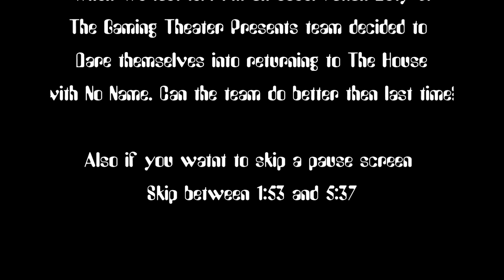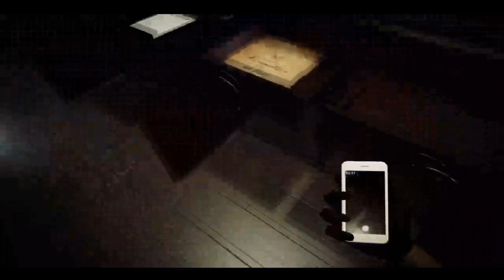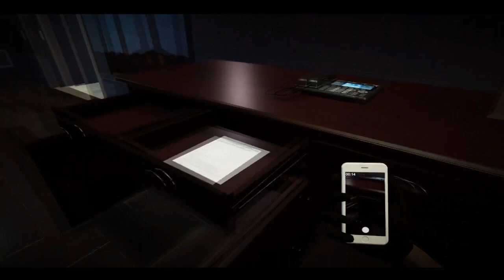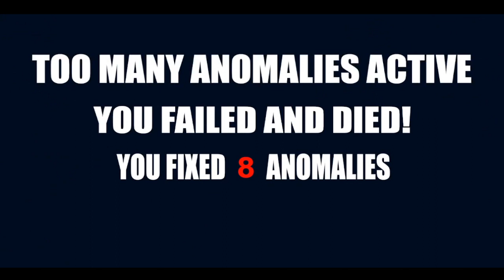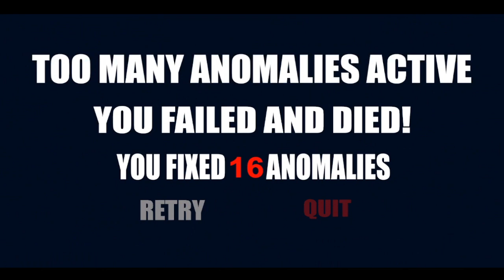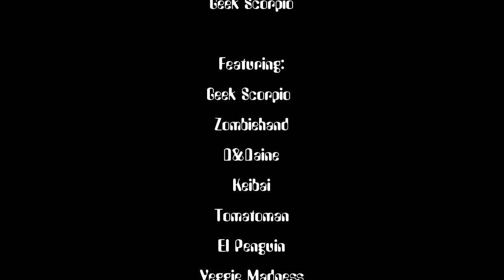Gaming Theater Presents: Let's Play I'm on Observation Duty 3, The Return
Check out this Let's Play of I'm on Observation Duty 3. In this special episode we return with more of the GTP crew in order to see if we can take on the events of I'm on Observation Duty 3